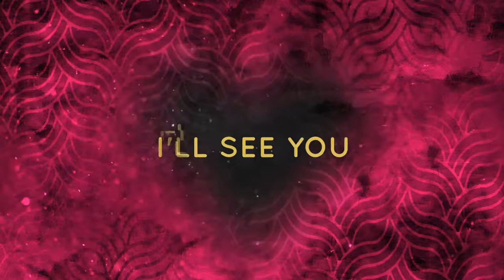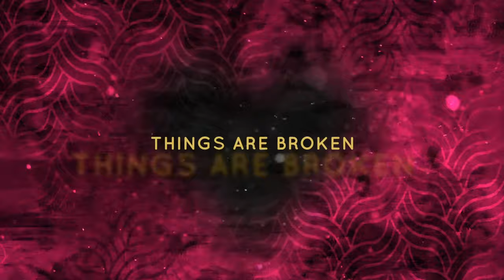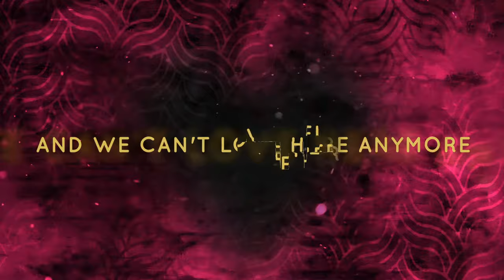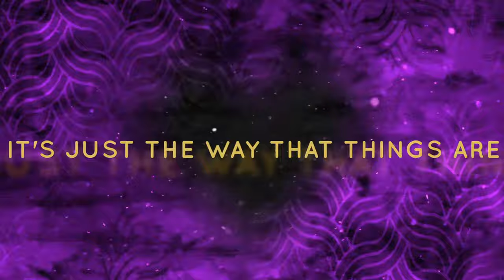AYRIA: "We Can't Love Here Anymore" LYRIC VIDEO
Order This Is My Battle Cry on Bandcamp!

Stream the single!